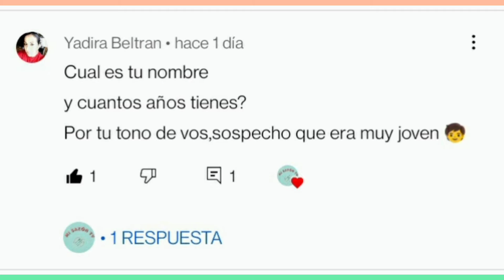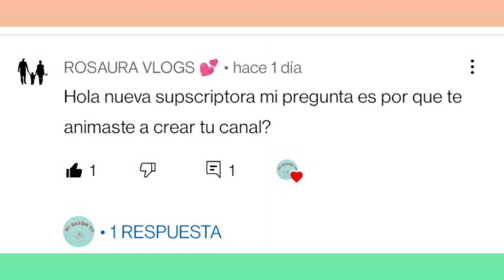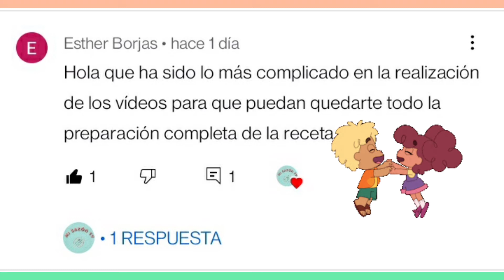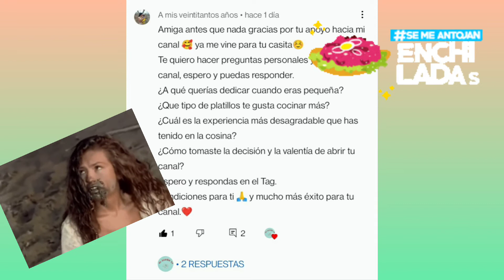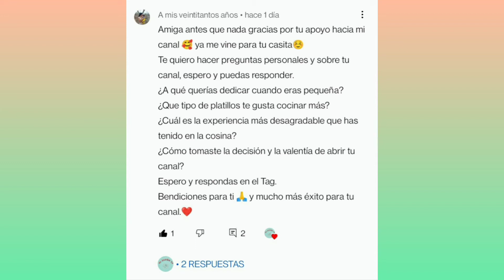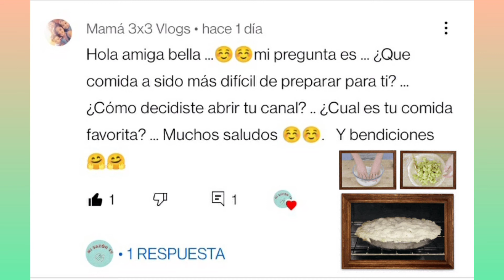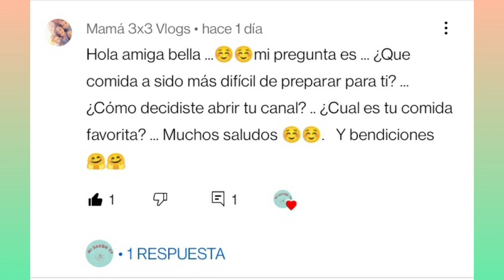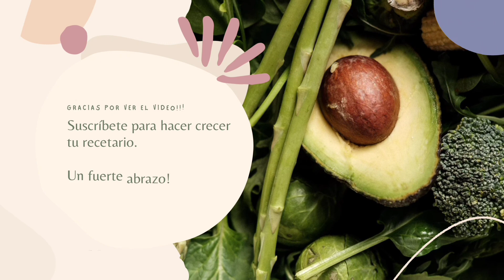TAG de Mi Canal | Mi Sazón TV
Bienvenidos a Mi Sazón TV

En este TAG hablaré un poco acerca de mi canal. Espero les guste.